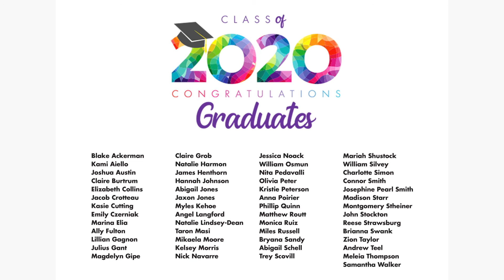Flint School of Performing Arts Senior Video 2020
Congratulations to our FSPA Seniors!